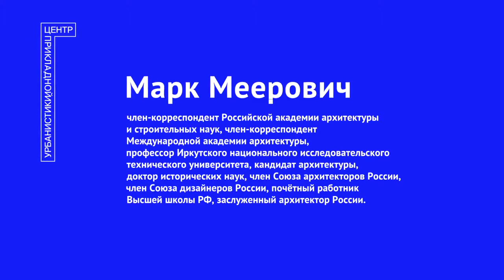Член-корреспондент РААСН М.Г. Меерович о роли города в общественной жизни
Заслуженный архитектор России, доктор архитектуры, доктор исторических наук, профессор, член-корреспондент Международной академии архитектуры, член Союза архитекторов России, член Союза дизайнеров России, Почетный работник Высшей школы РФ, Ветеран труда Марк Григорьевич Меерович о роли города в общественной жизни.